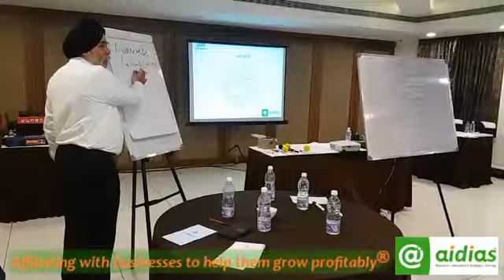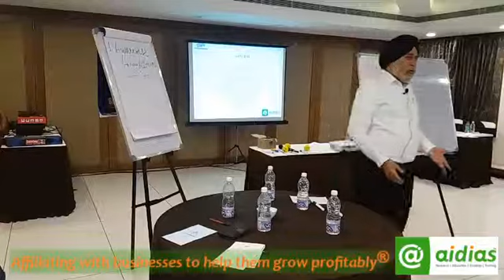Corporate Training Programme 08 08 2017 Part-12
Facilitator Mr. Deepak Pramanik, IIT/IIM Alumnus, Founder & Chief Strategy Officer Aidias Consulting Group and Mr. Sumeet Singh Arora ‎L&D Architect, Content Design & Development, School - Quality Improvement & Teacher Training, Corporate - OD & Training - ‎L&D Architect and Facilitator for Corporate